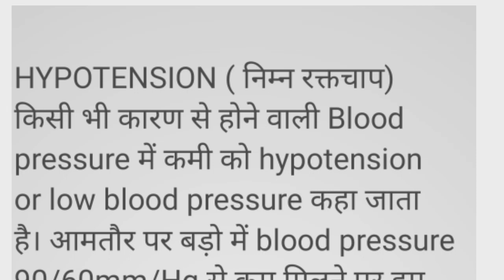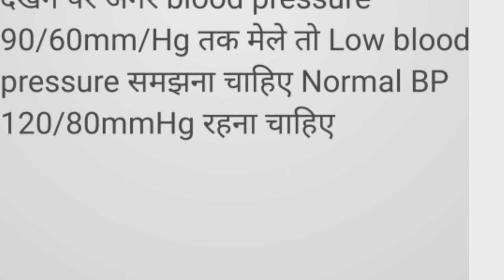HYPOTENSION निम्न रक्तचाप